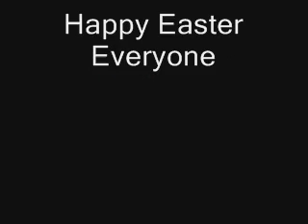Why Me Lord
Being Easter something hit me and I felt the urge to cover this song this morning.